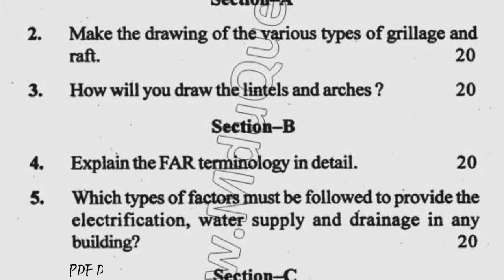2018 Mdu BTech FTS 5th Sem Building Design & Drawing Question Paper